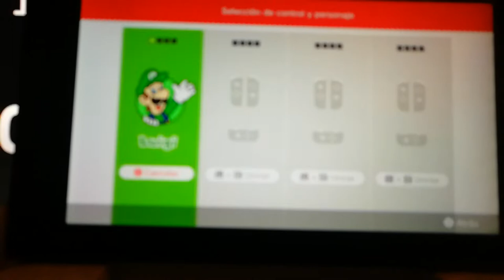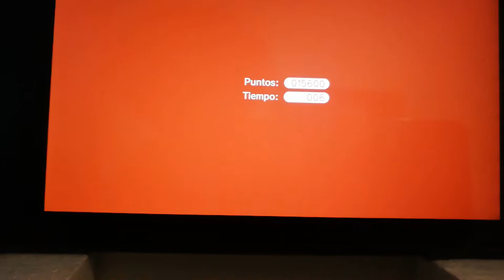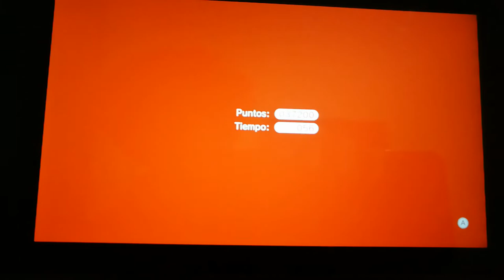youtube video #-Dmit2tm4V0